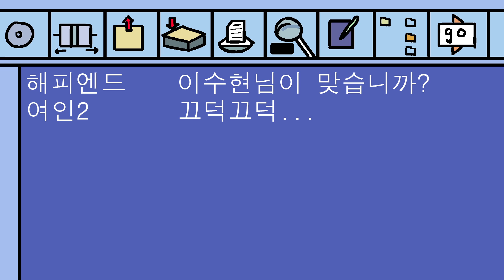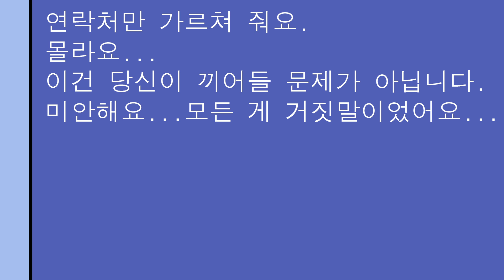영화 [접속] 애니메이션 뮤직비디오 / A Lover's Concerto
영화 [접속]에 나온 노래 A Lover's Concerto를 애니메이션 뮤직비디오로 만들어 봤습니다.
 제 블로그에 들어오셔서 영화 [접속]의 평론도 확인해주세요.